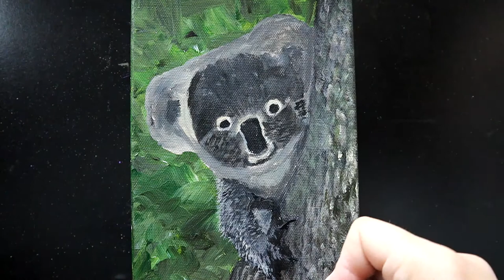Koala In Tree Acrylic Painting Time Lapse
With practice, you can achieve results that you are happy with, and with the level of detail that you decide you want as an artist.
This video is a time lapse of painting a scene featuring a Koala in a tree.  My paints are listed below.

Materials:
1/2" Angular Brush
3/4" Wash Brush
5/0 Spotter Brush
Liner Brush

Acrylic Paints:
Titanium White
Ivory Black
Yellow Ochre
Raw Umber
Medium Red
Sap Green
Phthalo Blue
Medium Yellow